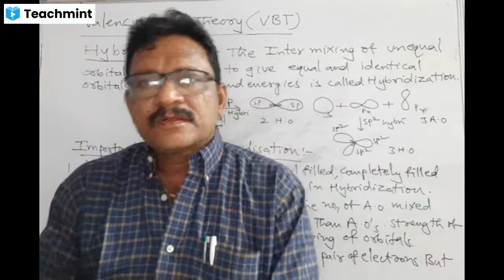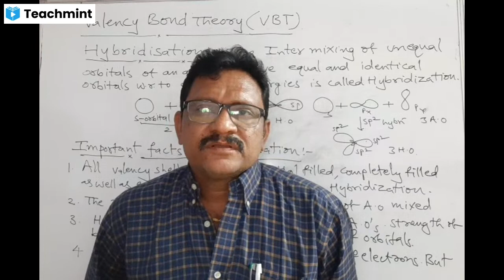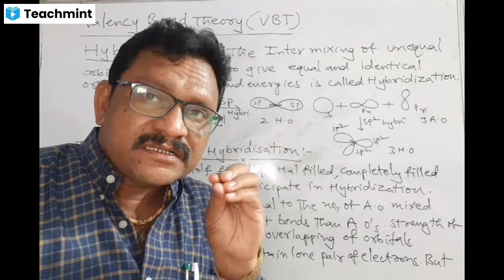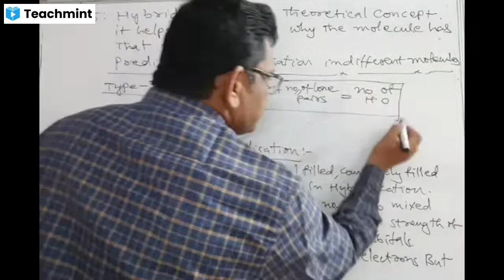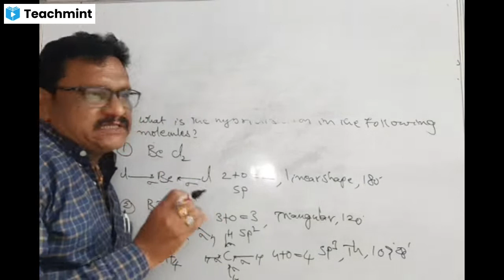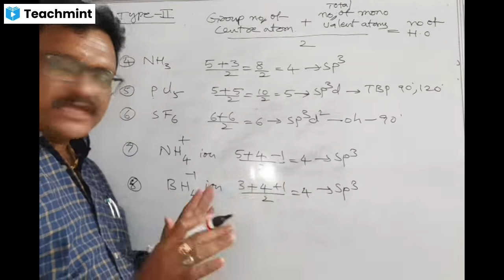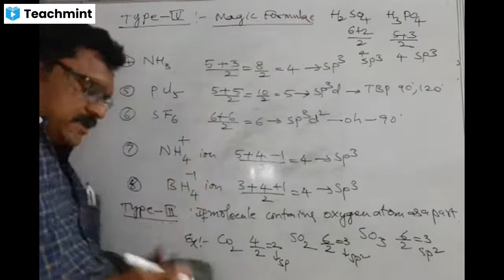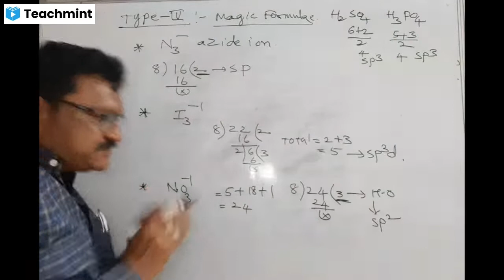MIC-P.C-Molecular Structure &Chemical Bonding-(VBT-Pauling Concept of Hybridization-Magic Method)